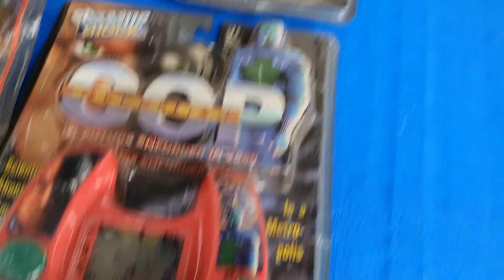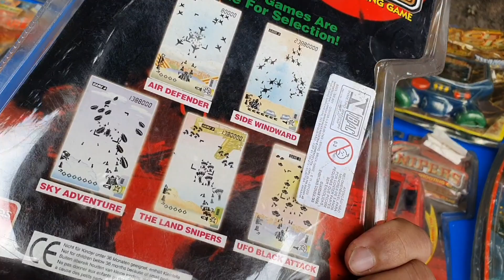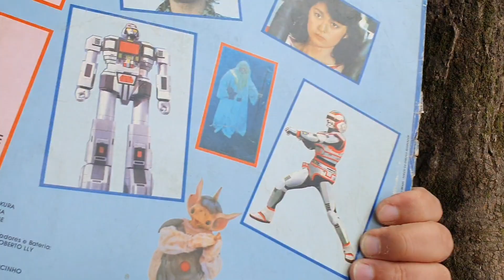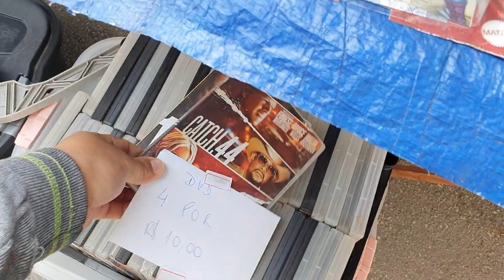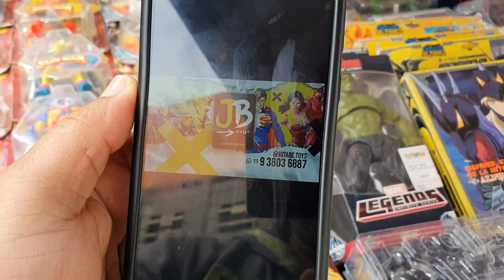Caçada gamer #509 Xbox PS2 Game Nostalgia Bonecos Action Figure!!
Feira do rolo de São Bernardo do Campo sp Nostalgia de videogame antigos.

Todo domingo das 5 horas da manhã até 14 horas.

Endereço da feira